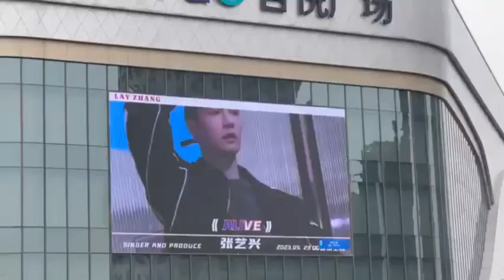LAY Zhang 张艺兴 Sprite Alive Fan Support Ads In China 2023May27